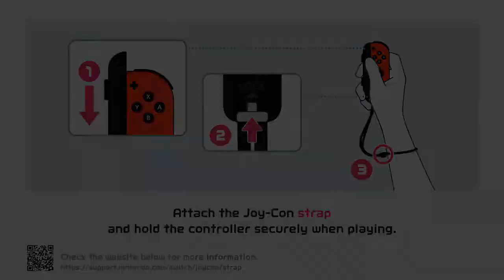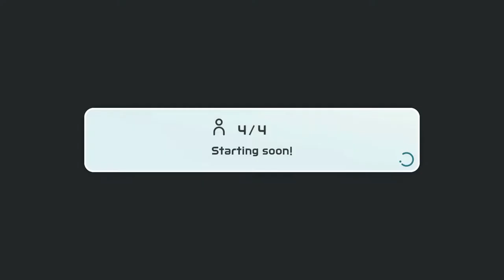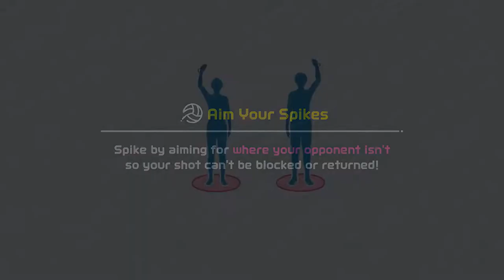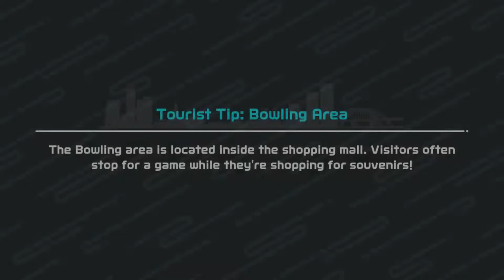Nintendo SWITCH Sports - Sport 1: Volleyball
Volleyball is the first sport that is being played on this game, which features a tutorial showing bumps, sets, spikes and blocks. After that, a selection of gameplay featuring people across the globe. This game is recommended to play online especially if you have the Nintendo Switch Online service. If not, you can play with a friend or a CPU.

TIMESTAMPS
Tutorial: 03:40
Game 1: 06:07
Game 2: 08:55
Game 3: 14:14
Game 4: 18:18